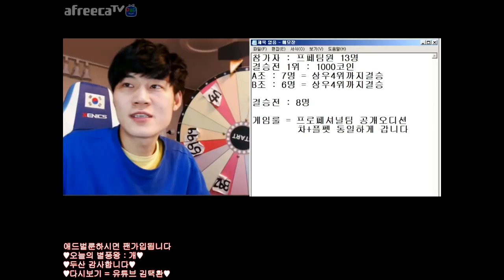[협찬] 오랜만에 프로페셔널 최강자전을 열어봤습니다! 【카트라이더 김택환】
프로페셔널 최강자전